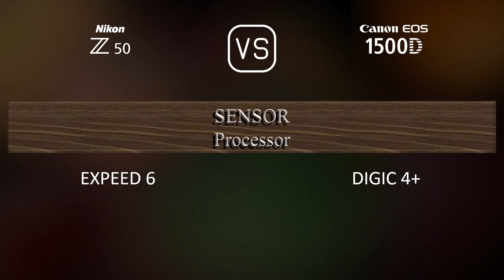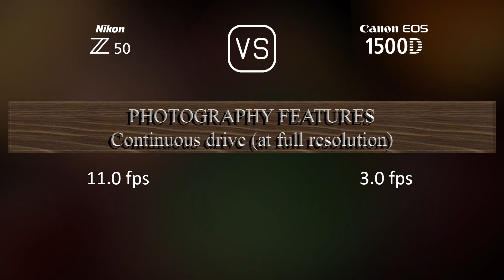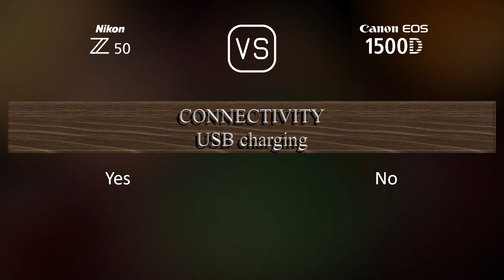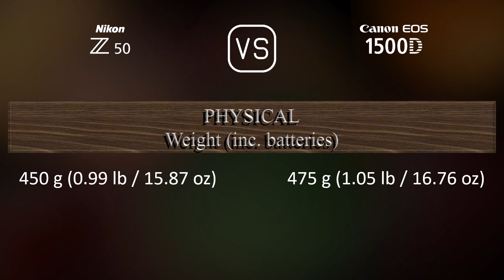Nikon Z50 vs. Canon EOS 1500D: A Comparison of Specifications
This video overviews the Nikon Z50 and the Canon EOS 1500D in a parallel comparison of specifications.

00:25 LAUNCH
00:33 BODY
00:40 SENSOR
01:01 IMAGE
01:16 OPTICS & FOCUS
01:41 SCREEN
01:58 VIEWFINDER
02:13 PHOTOGRAPHY FEATURES
03:06 VIDEOGRAPHY FEATURES
03:20 STORAGE
03:24 CONNECTIVITY
03:49 PHYSICAL
04:07 MISC